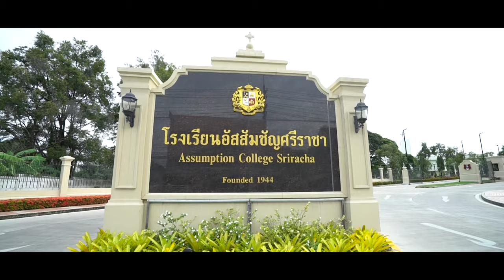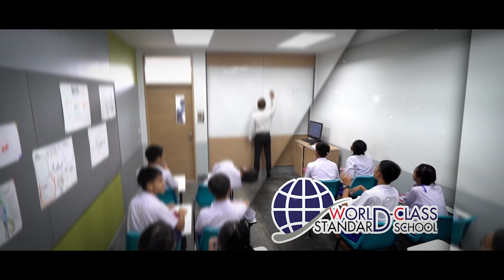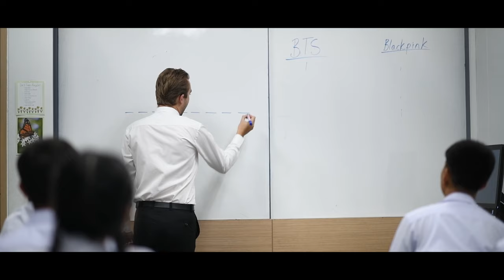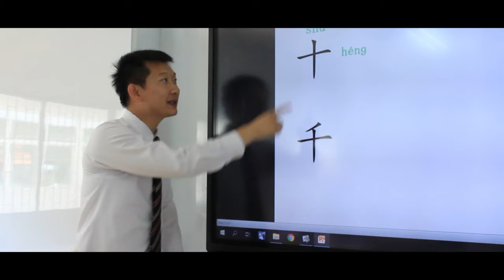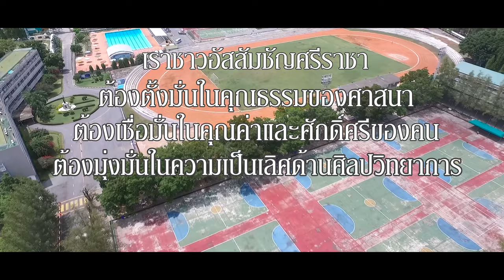Assumption College Sriracha [2018] (CN. version)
present Assumption College Sriracha School of Saint Gabriel in Chonburi Thailand [Chinese Version]

credit
Directer/Sound/Editor
Mr.Jeerasak Bamrung
Mr.Rattanun Yankritaya

Directer of Photography
Mr.Pinyo Pitakkorn ACS6144
Mr.Thanapong Wongjirapaiboon ACS6144
Mr.Somchai Gnermtuam

Prodution Manager
Ms.Pasuta Oadchansri
Ms.Suphattra Ratchakit
Ms.Somnuck Sudtitavine
Ms.Wanwisa Jitboon
Mr.Aphichart Jitprasart
Mr.Niwat Koomjan
Mr.Anuchit Boonparm

Police Liaison
Mr.Wathanyou Katenoie
Mr.Komcharn Janprasert
Mr.Chatchai Sirichaikanchana
Ms.Natima Wongkate

Voice Actor
Ms.Suchada Sonsiri
Ms.Jutatip Onthong
Mr.Hsuan Ting Chen

Location
Assumption College Sriracha

Actor
Teacher and Student Assumption College Sriracha

Special Thanks
AShamaluevMusic